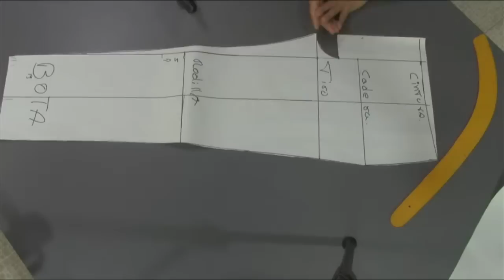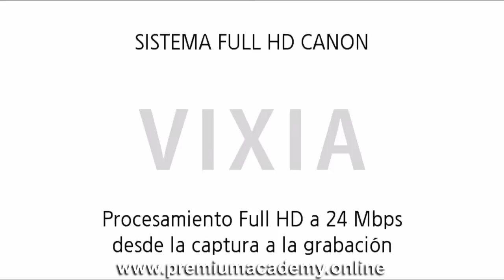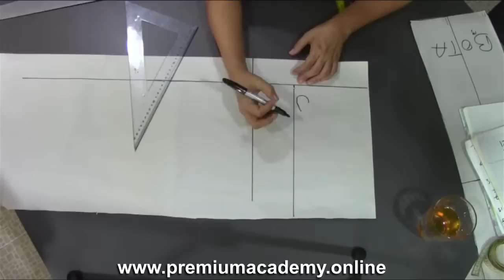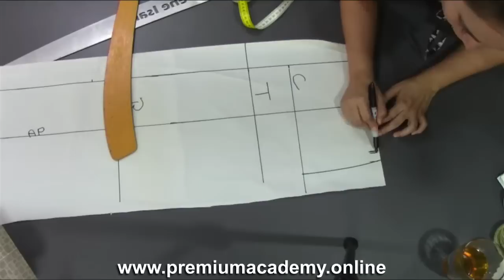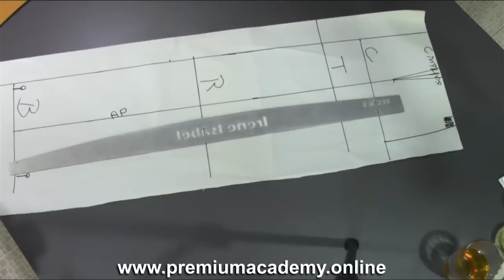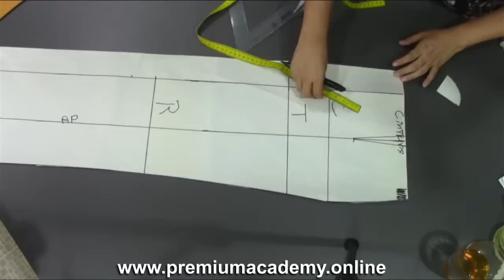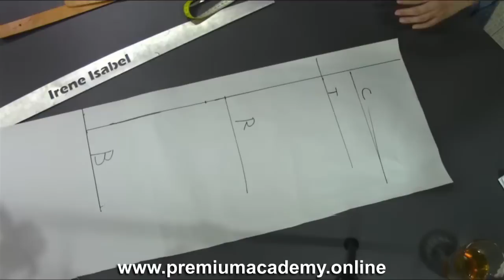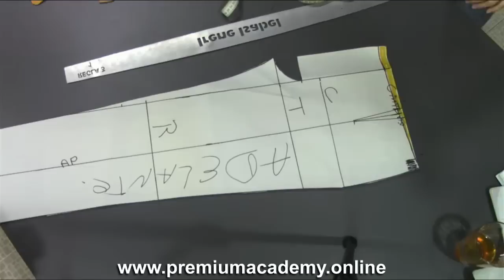Patronaje de Pantalón #2 - ISABEL VILLAGÓMEZ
🎁 Descarga aquí los diseños aprendidos con nuestros Cursos Online🎁

😃👉Click para ver todas las clases en Vivo de ISABEL VILLAGÓMEZ

😃👉 Visita nuestra Página Web donde encontrarás clases de Costura

En  PREMIUM ACADEMY no queremos QUE ABANDONES TUS SUEÑOS EN LA COSTURA, sino  aprender de una manera práctica y sencilla, desde el inicio de tu aprendizaje realizarás  nuevas piezas favoritas que puedas llevar con orgullo. Llevamos el MÉTODO PREMIUM con más de 60 mil estudiantes alrededor del mundo. Quedate y prueba este método.
¡ Esperamos verte en clase! ✂️🧵⁠